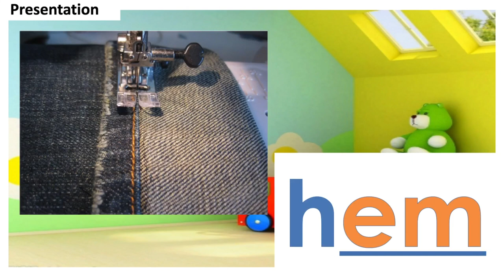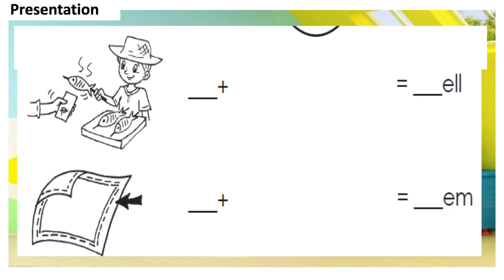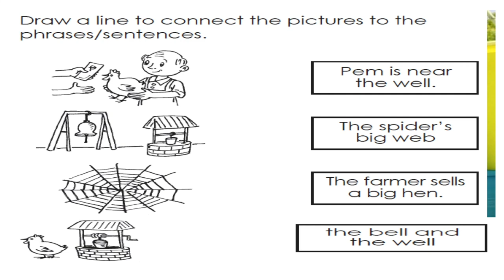Lesson 9 - English 2: K-12 Learning Module